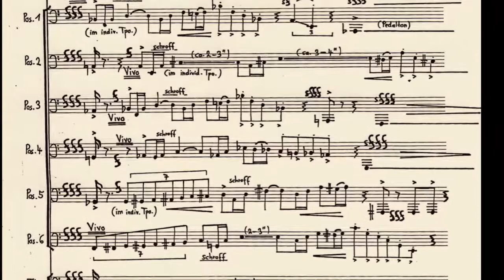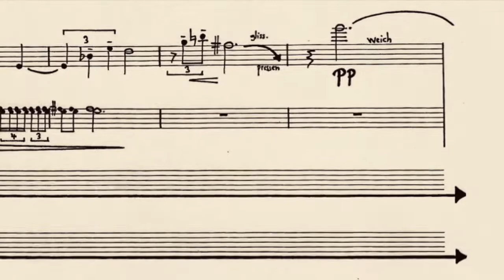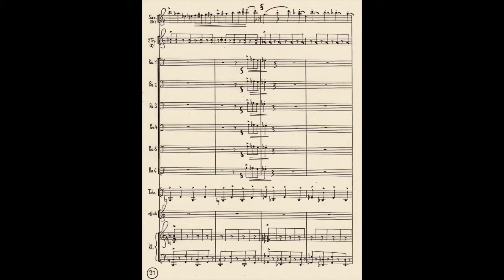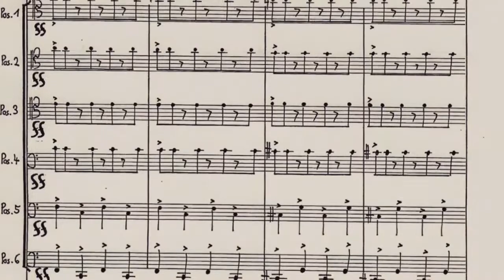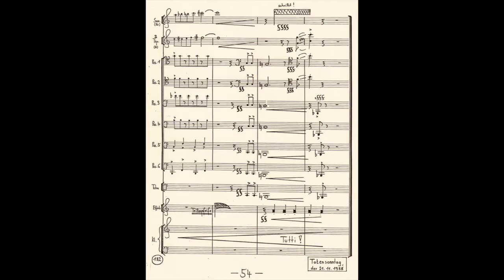Enjott Schneider, Karl Valentin Epitaph for sax, 2 trumpets, 6 trombones, Tuba & piano TRAILER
Enjott Schneider KARL VALENTIN-EPITAPH for Saxophone (alto), 2 trumpets, 6 trombones, Bass Tuba and piano
Performed by Rainer Fabich (Saxophone) and the Brass Ensemble of the University of Music & Performing Arts Munich, Enjott Schneider (Piano), conducted by Michael Stern
Recording 1988 for Bayerischer Rundfunk, commissioned by HFF Hochschule für Film & Fernsehen München, for the inauguration 1988 of the new building „Filmhochschule” in Frankenthaler Strasse 23 / Munich.
The saxophone embodies the 'soul of the German artist and comedian Karl Valentin (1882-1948) and is hassled right at the beginning by the barbaric brass players with the famous Bavarian Defiliermarsch: after the military chaos and a 'mesto' as mourning the 'soul' awakes and becomes vital and rhythmic. The development leads to a distrassing culmination where the brass players musically corner and squeeze the saxophonist...'Karl Valentin Epitaph' - a gravestone quote for the unforgettable Karl Valentin.
Eine Hommage an Karl Valentin, dessen Linksdenken, bizarre Logik, Wortakrobatik, eskalierende Verhinderungen und destruktives Spiel mit Mißverständnissen auf das ebenso bizarre musikalische Material übertragen werden: “Dieser Mensch ist ein durchaus komplizierter, blutiger Witz” (Bert Brecht). Dieses scheinbar Komische ist jedoch von Melancholie und Trauer eines zerbrechlichen Genies umflort.